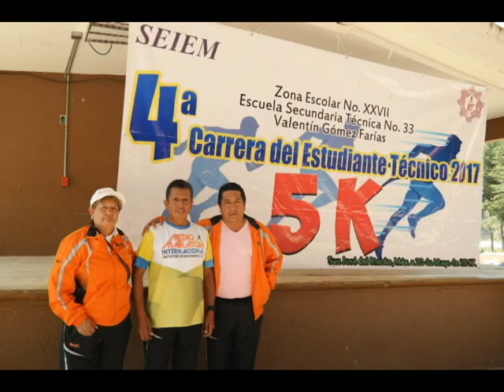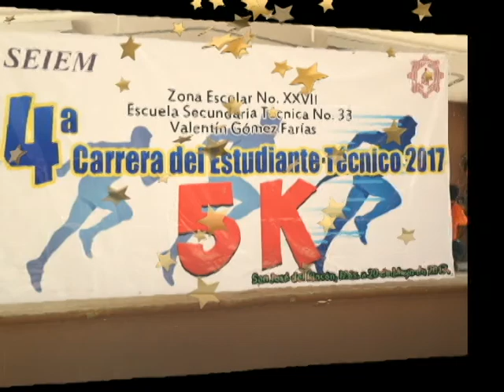20170520-CE1617/DOSSIER/IV Carrera del estudiante técnico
DOSSIER. IV Carrera del estudiante técnico. Sn José del Rincón. Estado de México. Fecha de emisión: 20 de mayo de 2017. Este y otros programas los puedes ver